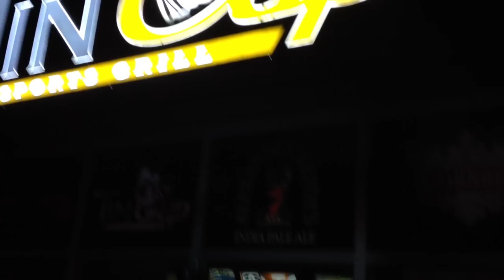Glenn Groves - Cat's in the Cradle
Glenn Groves at Tin Cup, Burlington singing Cat's in the Cradle